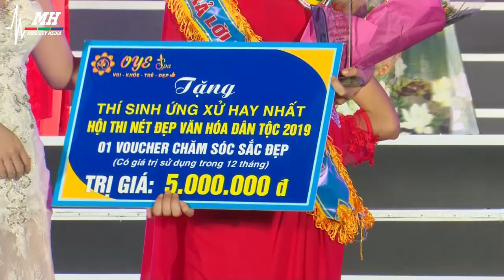Giây phút đăng quang của người đẹp Phú Lưu Như Ái - Hội thi nét đẹp các dân tộc tỉnh Ninh Thuận 2019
Cuộc thi được tổ chức nhằm mục đích quảng bá hình ảnh Ninh Thuận, tôn vinh vẻ đẹp toàn diện hình thể và quảng bá vẻ đẹp tâm hồn, nhân cách, lối sống, cũng như việc rèn luyện thể chất, trí tuệ, tài năng và bản lĩnh của người thiếu nữ Ninh Thuận. Thông qua Hội thi tuyển chọn ra gương mặt khả ái, tiêu biểu nhất để làm Sứ giả Du lịch của tỉnh và được tham gia các hoạt động quảng bá, xúc tiến du lịch trên địa bàn tỉnh.